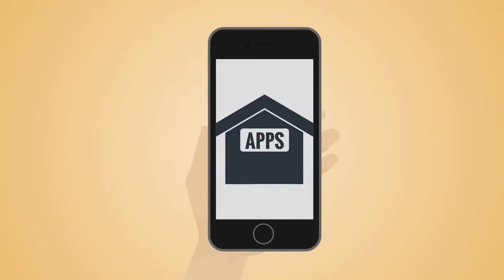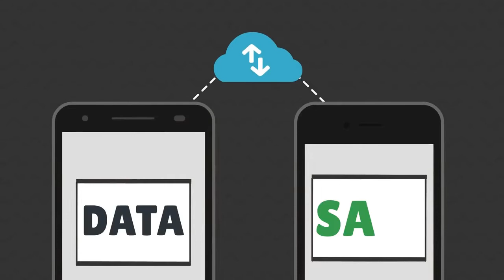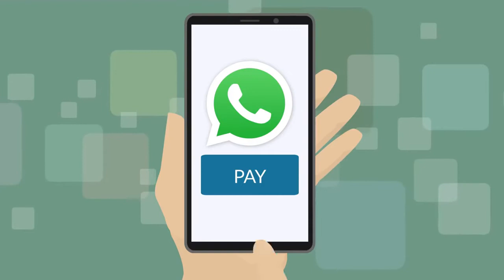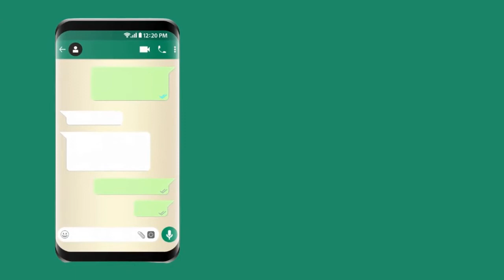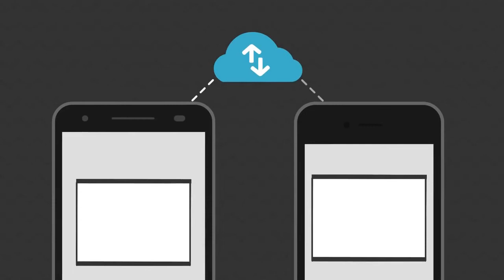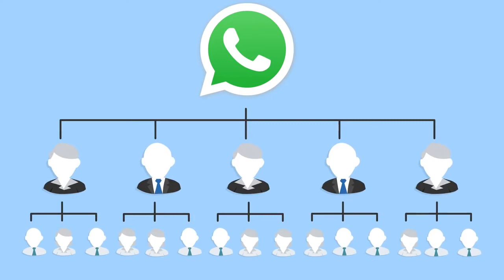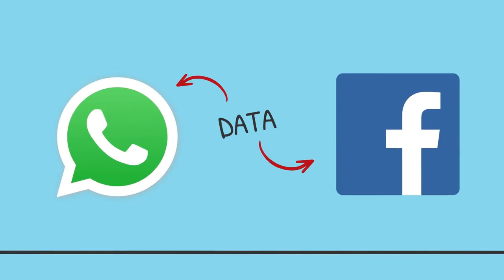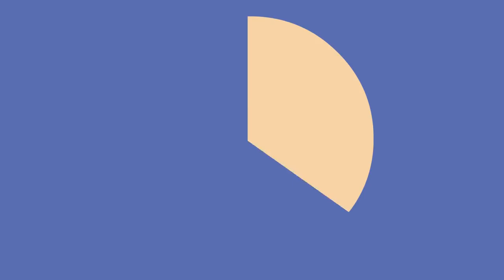The history of Whatsapp | Hindi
The history of Whatsapp | Hindi | 2009 to 2021